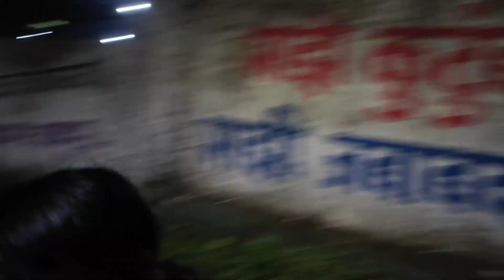Birthday La Kay Kela Bagha 😳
Birthday La Kay Kela Bagha 😳 ya video end tak dekena full entertainment hai vlog hai maza kiya hai hamne